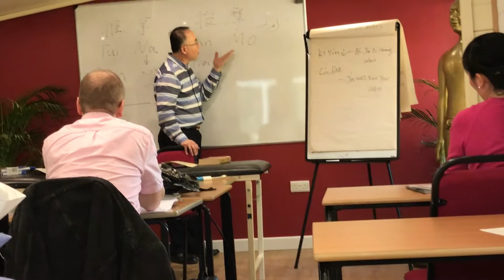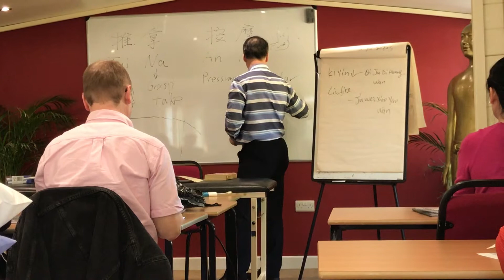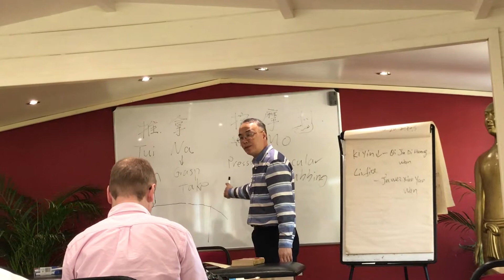Tuina Technique - An Fa & Mo Fa